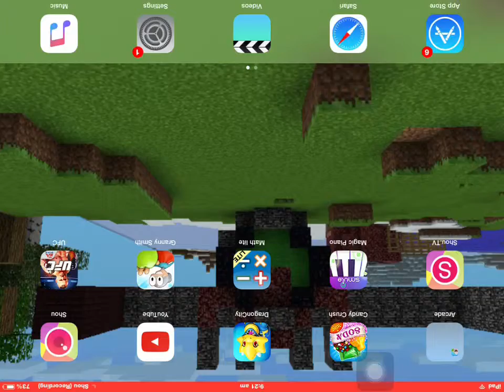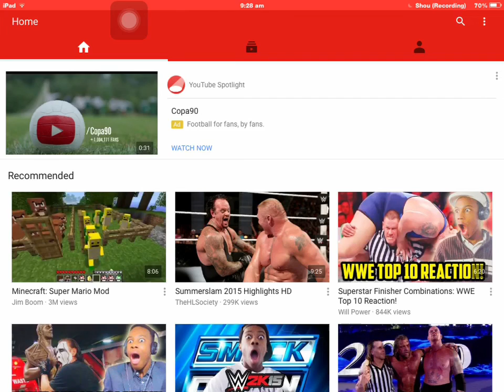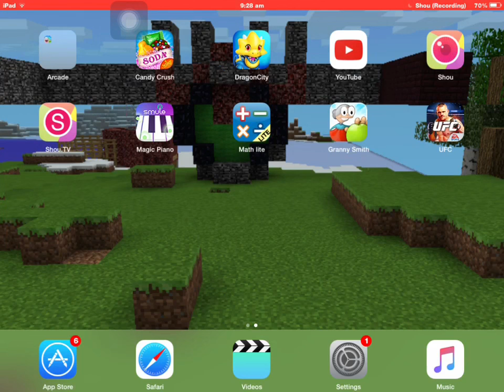Granny Smith iOS gameplay